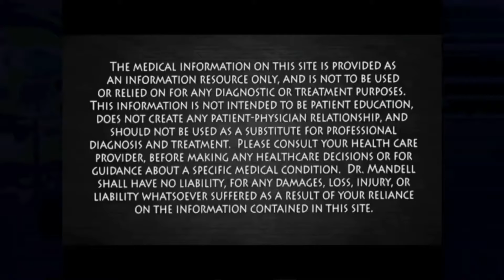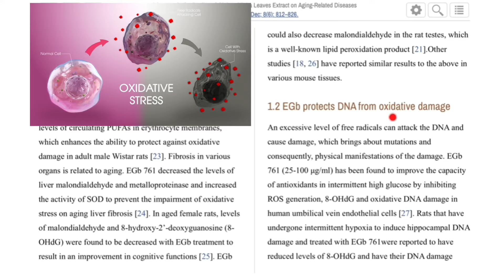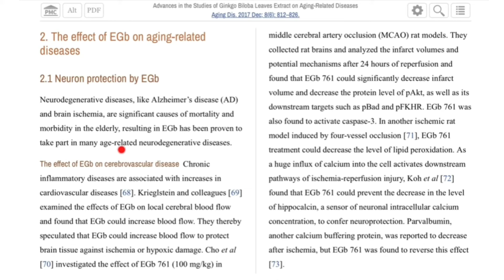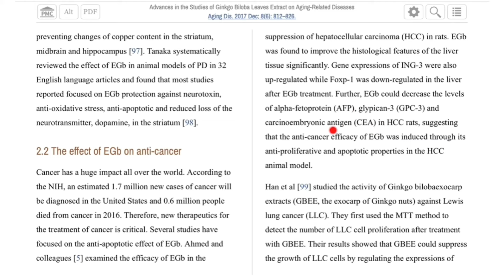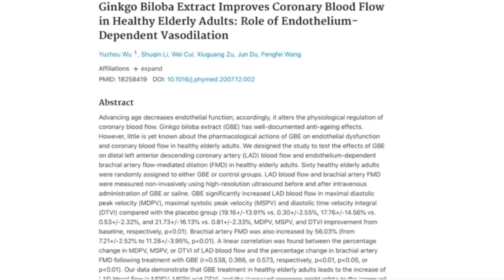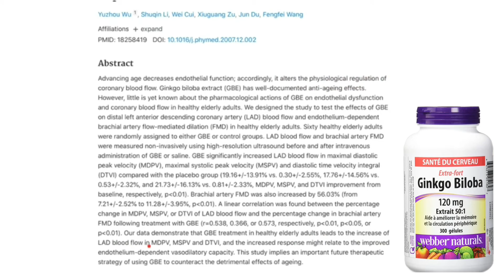Can Ginkgo Biloba Leaf Extract be a lifesaver? Studied Dosage? Improve your memory, Focus & Fatigue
This video shows how recent studies confirmed the GBE ( ginkgo Biloba extract) could help with some of the most important chronic diseases like CAD (coronary artery diseases). Alzheimer's disease and cancer in general. the GBE dosage which is a study-based explained here. I believe where there are no interactions, GBE should definitely be used along with other lifestyle and diet changes to reverse the most dangerous chronic diseases such as cardiovascular disease (1 out of 4 death in the US are related to Heart and vascular diseases). Also  Improve your memory, Focus & Chronic Fatigue with proper dosage of this magical herbal extract!